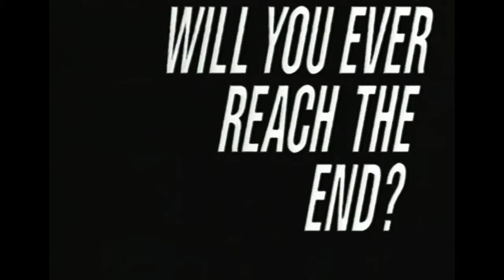Super Nintendo - Recenzija i Istorija Konzole | Retrospektiva br. 13 | Retro Reaktor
Recenzija i Istorijski osvrt na SNES, Super Nintendo!
Nece vam nista bit ako se predplatite, podjelite, komentirate clip!

Muzika koristena u epizodi:
Batman - Sega mega Drive - Gotham City Streets
SUNSOFT
Composer: Naoki Kodaka

Ako vas bilo sta zanima u vezi RETRO RESKTOR -a, osim Facebook-a i Youtube-a,